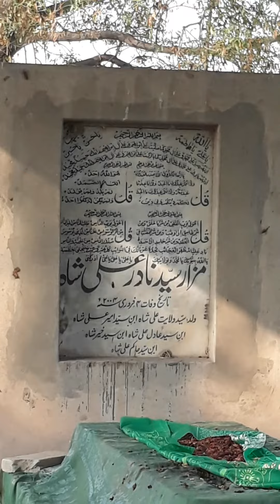پیر نادر شاہ مبراں ولا